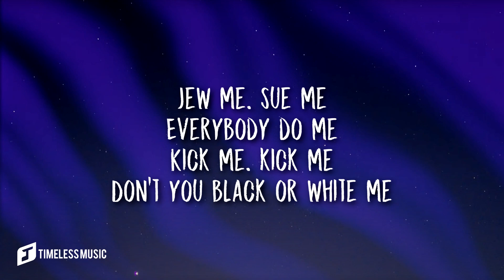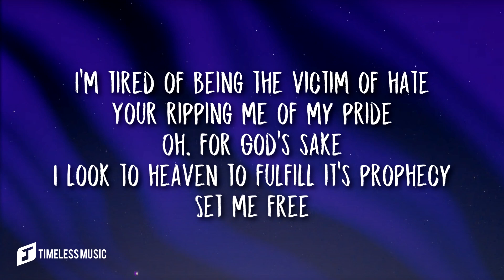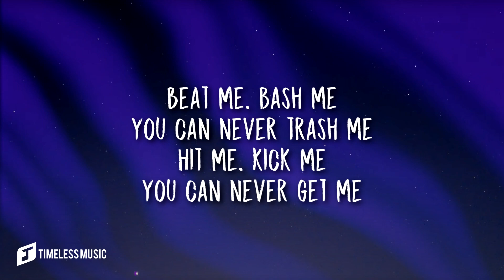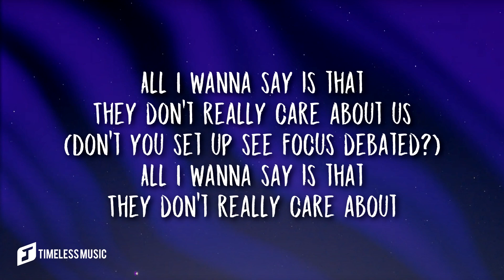Michael Jackson - They Don’t Care About Us (Lyrics)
Michael Jackson - They Don’t Care About Us

Lyrics: Michael Jackson They Don’t Care About Us

[Intro]
All I want to say is that they don't really care about us
(Don't worry what people say, we know the truth)
(Enough is enough of this garbage!)
[Overlapping voices]

[Chorus]
Skin head, dead head, everybody gone mad
Situation, aggravation, everybody, allegation
In the suit, on the news, everybody, dog food
Bang bang, shot dead, everybody's gone mad

[Refrain]
All I wanna say is that they don't really care about us

[Verse 1]
Beat me, hate me, you can never break me
Will me, thrill me, you can never kill me
Jew me, sue me, everybody do me
Kick me, kike me, don't you black or white me

[Refrain]
[Verse 2]
Tell me, what has become of my life?
I have a wife and two children who love me
I am the victim of police brutality, now
I'm tired of being the victim of hate
You're ripping me of my pride, oh, for God's sake
I look to Heaven to fulfill its prophecy, set me free

[Chorus]
Trepidation, speculation, everybody, allegation
Black man, blackmail, throw the brother in jail

[Verse 3]
Tell me, what has become of my rights?
Am I invisible 'cause you ignore me?
Your proclamation promised me free liberty, now
I'm tired of being the victim of shame
They're throwing me in a class with a bad name
I can't believe this is the land from which I came
[Pre-Chorus]
You know, I really do hate to say it
The government don't wanna see
But if Roosevelt was livin'
He wouldn't let this be, no, no

[Chorus]
Skin head, dead head, everybody gone bad
Situation, speculation, everybody, litigation
Beat me, bash me, you can never trash me
Hit me, kick me, you can never get me

[Bridge]
Some things in life
They just don't wanna see
But if Martin Luther was livin'

[Chorus]
Situation, segregation, everybody, allegation
Kick me, kike me, don't you wrong or right me
(We're deep in the fire)

[Refrain]
(I'm here to remind you)
(Don't you sit back and watch the beatin')

[Outro]
All I wanna say is that they don't really care about-

Lyric video for They Don’t Care About Us by Michael Jackson on Timeless Music

Did you enjoy Michael Jackson They Don’t Care About Us Lyrics ?